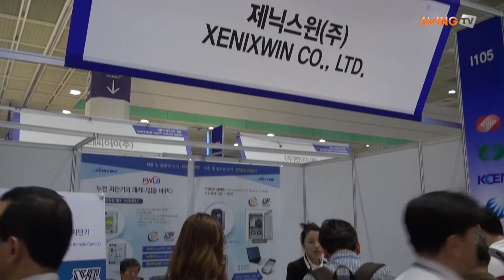[Made In Korea] 디지털 누전차단기 선두주자 '제닉스윈'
제닉스윈은 축적된 기술력으로 아날로그 누전차단기를 디지털 방식의 기술로 개발하여 국가기관과 산업용 자동화 설비에 납품하여 높은 품질로 인정받아 성장하는 기업이다.